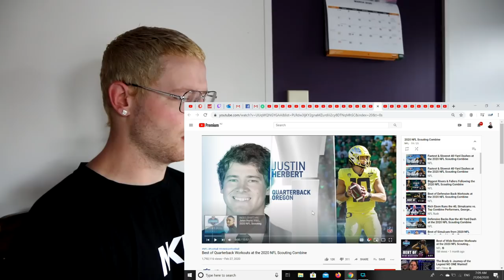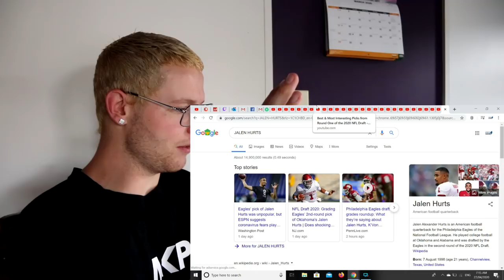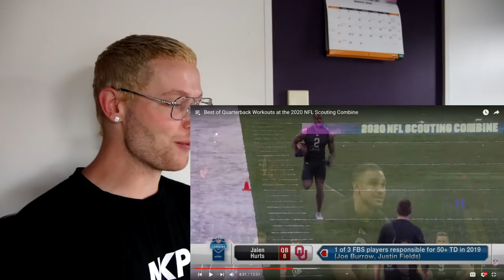Rugby Player Reacts to The 2020 NFL Scouting Combine Best Of QUARTERBACK Workouts!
Sup! I come to you as a rugby player with 20 years of experience, trying to do my best to merge both rugby and American football here on this channel as the world starts to take notice too. I've loved the journey so far and plan on continuing long into the future!

In this video I take a look at The Best Of The QUARTERBACK Workouts At The 2020 NFL Scouting Combine!

The NFL Scouting Combine is a week-long showcase occurring every February at Lucas Oil Stadium (and formerly at the RCA Dome until 2008) in Indianapolis, where college football players perform physical and mental tests in front of National Football League coaches, general managers, and scouts. With increasing interest in the NFL Draft, the scouting combine has grown in scope and significance, allowing personnel directors to evaluate upcoming prospects in a standardized setting. Its origins have evolved from the National, BLESTO, and Quadra Scouting organizations in 1977 to the media event it has become today.

Athletes attend by invitation only. An athlete's performance during the combine can affect their draft status and salary, and ultimately their career. The draft has popularized the term "workout warrior", whereby an athlete's "draft stock" is increased based on superior measurable qualities such as size, speed, and strength, despite having an average or sub-par college career.

In a typical year, there are about 330 invited players. About 250 invitations are sent before bowl games are completed to those who have completed their seasons. However, underclassmen have until mid-January to confirm their draft status. Invitations are made to those receiving supermajority support from the selection committee.

The NFL scouting combine was first shown on television in 2004. Media and cameras were historically prohibited, but with the launch of NFL Network on November 4, 2003, six installments of one-hour shows to recap the day's events aired in February 2004. NFL Network aired two hours of combine workouts for each workout day in 2005, 26 total hours of coverage in 2006, 27 hours in 2007, and 25 hours in 2009. It began airing over 30 hours of Combine coverage starting in 2010, which received 5.24 million viewers.

In 2019, ESPN began to additionally provide live coverage from the Combine, with daily broadcasts of NFL Live on-site, including a two-hour edition airing on ABC with coverage of quarterback and wide receiver drills (marking the first time that official coverage had been provided outside of NFL Network).